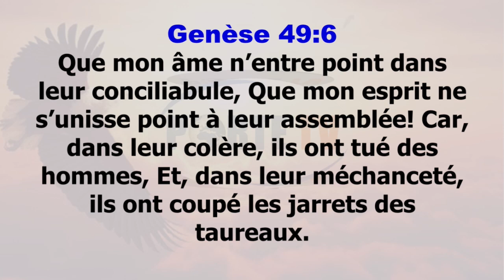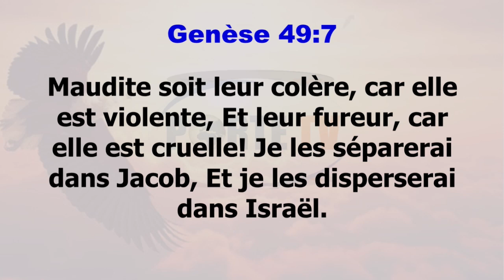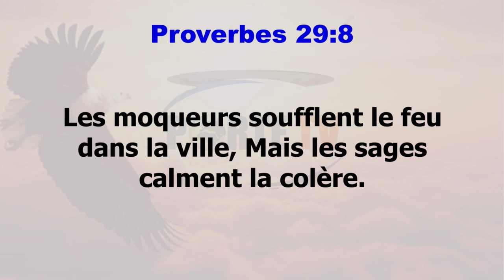L'esprit de colère | Prophète François Xavier ALLOKPE